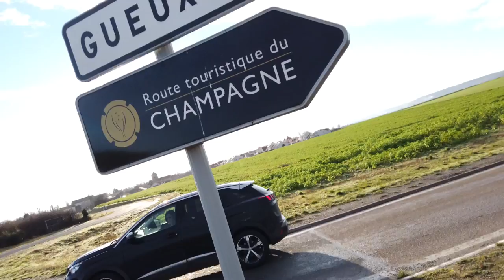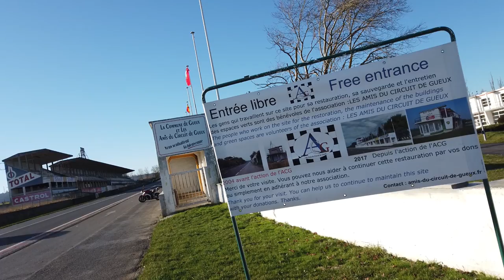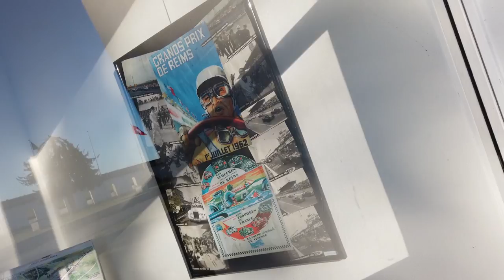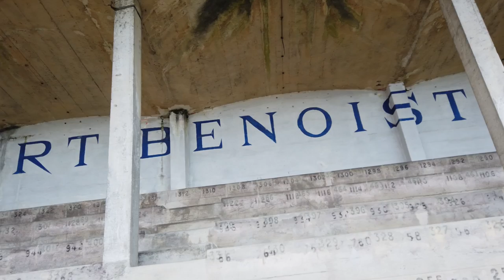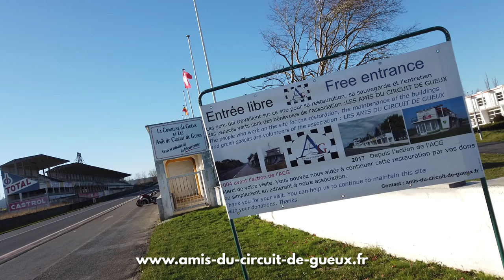Reims-Gueux: The Abandoned 1950s Grand Prix Track That's... Still There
Between 1950 and 1966, the Circuit of Reims-Gueux hosted the Formula One French Grand Prix 11 times, with the likes of Jim Clark, Jack Brabham, and Juan Manuel Fangio all winning races here. But six years later, it was shut down forever. And yet the old grandstands and pit lane are still there. Frozen in time for half a century. How have they survived, and how much can you explore? I went to Reims to investigate...

The Friends of the Circuit of Gueux (website in French) -

IMAGE CREDITS

Starting grid of the 1966 French GP used under license from Alamy